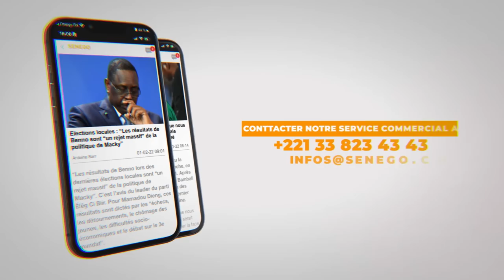En pleurs, Liw Faramareen confirme son agression, Délégué Amar dément en direct et dit tout...